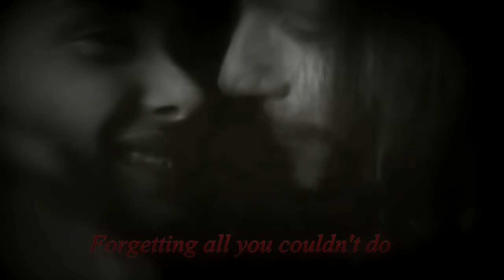Depeche Mode - Black Celebration (Lyrics)-by Fabrice Loez from S.U.P -Cover-Feat Fred Fievez ( bass)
Black Celebration (Lyrics) - Cover Depeche Mode - By Fabrice Loez from S.U.P - Feat Frederic Fievez (Bass)

guits, samples, synth, vox : Fabrice Loez

merci à Fréderic Fiévez pour les parties de basses.

Black Célébration
Depeche Mode
Let's have a black celebration
Black celebration
Tonight
To celebrate the fact
That we've seen the back
Of another black day
I look to you
How you carry on
When all hope is gone
Can't you see?
Your optimistic eyes
Seem like paradise
To someone like
Me
I want to take you in my arms
Forgetting all I couldn't do today
Black celebration
Black celebration
Tonight
And your strong belief
Me, I want relief
Tonight
Consolation
I want so much
Want to feel your touch
Tonight
Take me in your arms
Forgetting all you couldn't do today
Black celebration
Black celebration
Tonight
Black celebration
I'll drink to that
Black celebration
Tonight
Black celebration
Black celebration
Tonight

Images : Bram Stoker's Dracula,   Francis Ford Coppola , with
 Gary Oldman, Winona Ryder, Keanu Reeves